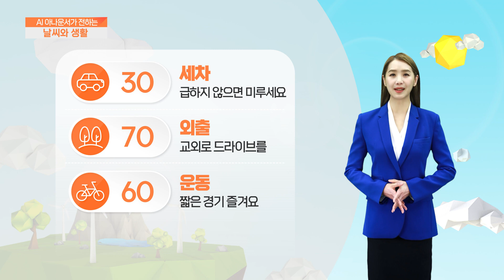[AI 날씨와 생활] 5월 25일 목요일 수도권 날씨